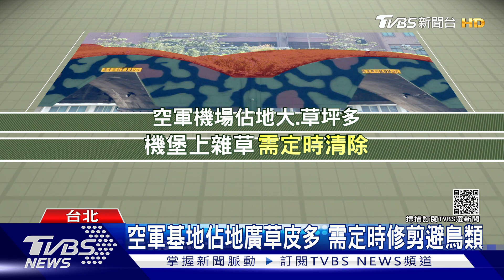年花8千多萬打草砍樹? 國防部預算挨批｜TVBS新聞